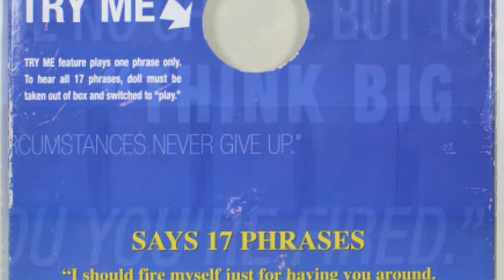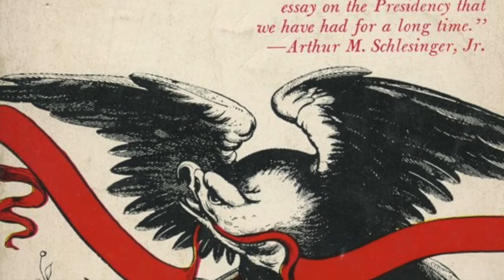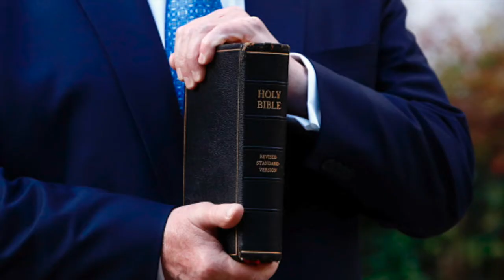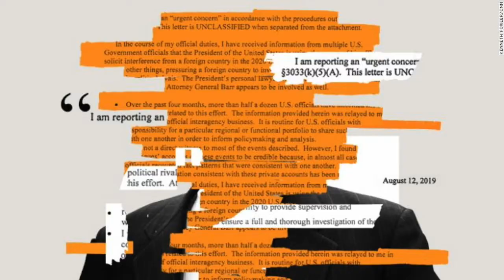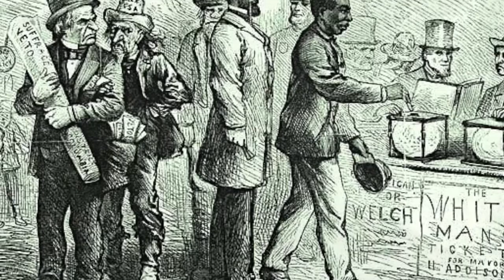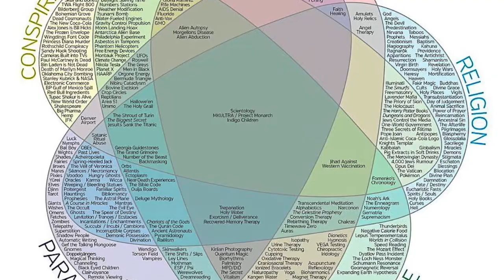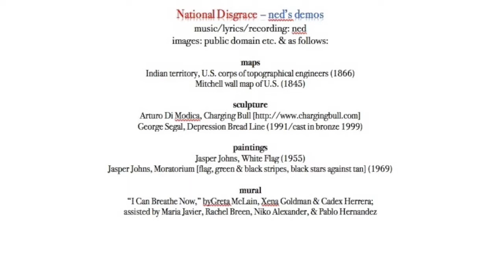National Disgrace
From the National Disgrace (EP) by ned's demos, now available at Bandcamp

National Disgrace – ned’s demos

It started like a comedy
The escalator speech
America’s most hated boss
Descending out of reach
The cameramen who rolled their eyes
The journalists who knew
Today’s delusion couldn’t last
Beyond the interview

But somehow all his talk of crimes
& cover-ups & walls
Spoke to his target audience
& packed arena halls
Their red hats flashing in the stands
Like rags before a bull
Made rage and loss their higher cause
& every heart was full

     But could we then have known
     We were confronting face to face
     Not just another jaded millionaire
     But our national disgrace

The migrant sons & daughters
Thrown in cages & afraid
Called for the missing parents
Separated in a raid
The cries of blood & soil echoed
Through a darkened street
Where torches lit the statues
That mourned slavery’s defeat

The lies, once so outrageous
Soon became a point of view
Believed as much as proven fact
The most believed, least true
His former foes paid homage
To the powers he abused
Or ended up in exile: blamed,
Insulted & accused

     Did they suspect by then
     That swept away without a trace
     They were just the latest casualties
     Of our National Disgrace

The Book he swore his oath on
Soon became another prop
To raise before a battered church
Used for a photo op
His unmarked troops & agents,
Shields ready, formed a line
For him, just one life mattered
& it wasn’t yours or mine

He hired & fired flatterers
Who sanctified the gun
Watched as a new contagion
Spread & covered up the sun
The rest of us stood by, the toll
More frightening every day
He shrugged behind the podium,
“Soon, it will go away”

     How often did we overlook
     Deception in the space
     Between his words of nonsense
     & our national disgrace

An empire built on hoaxes, empty slogans like “You’re fired”
The women that he silenced & the strongmen he admired
The NDAs & legal briefs that whistleblowers feared
The Russian bots who struck & disappeared

Will the postal service crash
Like the economy he wrecked?
He’ll sow doubts about Election Day
But what can we expect
From someone who’s lived all his life
Inside a golden tower
Bloated with dreams of grandeur
Drunk on property & power?

There’s a time for action
& a time to bear the weight
A time to ask for guidance
& a time to keep the faith
A time to gather in the streets
& make our voices heard
A time to cast our ballots
& to have the final word

     But what world will we discover
     In the moment we erase
     The cruelty & the high crimes of
     Our National Disgrace

Ned

Instruments
Hola! HM127EB tenor ukulele (ebony)
Kala MK-T Makala Tenor ukulele
Oscar Schmidt OU7T long neck tenor ukulele
Oscar Schmidt OUB800K U-Bass
Casio CT-636 keyboard
Garageband drums & percussion

Recorded
Garageband 10.3.4 with built-in mic (Macbook Air)

Slideshow
iMovie 10.1.2